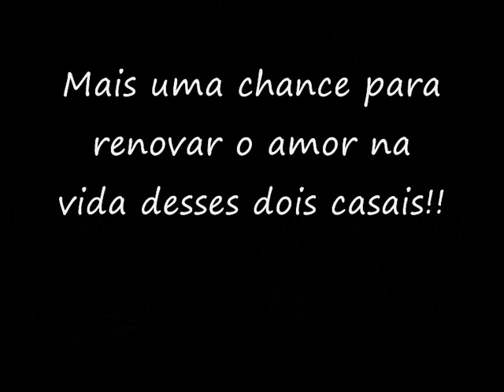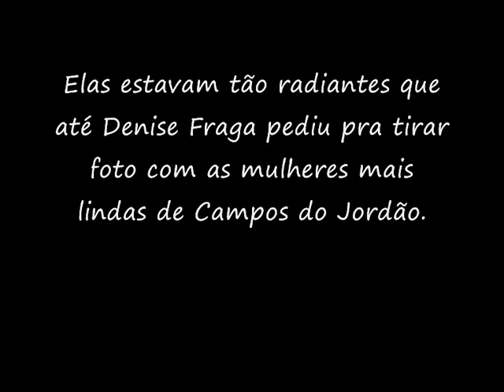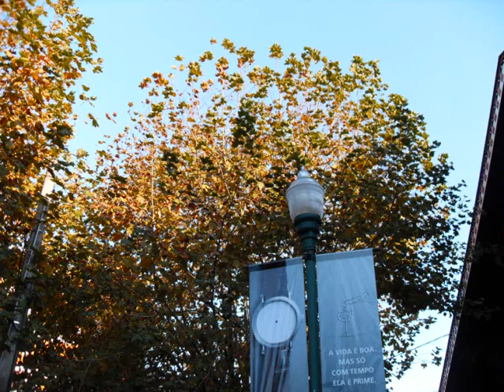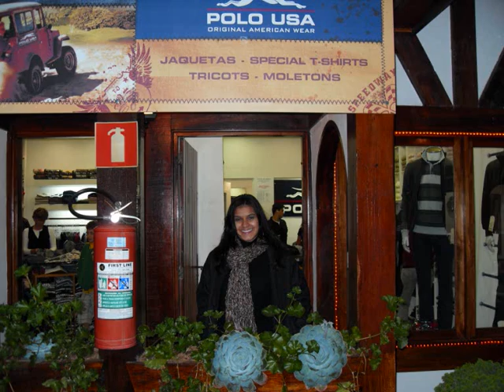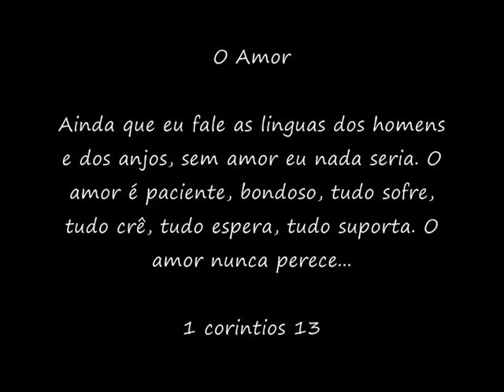Campos do jordão 01 05 2009